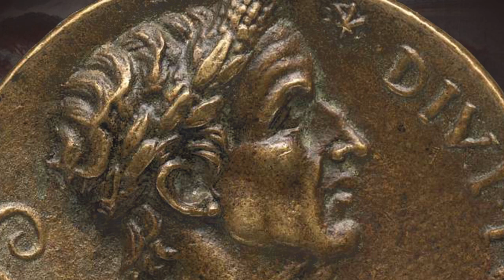The History of the Decline and Fall of the Roman Empire by Edward Gibbon Volume I Chapter II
The History of the Decline and Fall of the Roman Empire is a six-volume work by the English historian Edward Gibbon. The work traces Western civilization along with the Islamic and Mongolian conquests, from the height of the Roman Empire to the fall of Byzantium in the fifteenth century.

Gibbon's mammoth work is among the most magnificent and ambitious narratives in European literature. Its subject is the fate of one of the world's greatest civilizations over thirteen centuries - its rulers, wars and society, and the events that led to its disastrous collapse.

The six volumes cover the history, from 98 to 1590, of the Roman Empire, the history of early Christianity and then of the Roman State Church, and the history of Europe, and discusses the decline of the Roman Empire among other things.

Edward Gibbon was an English historian and Member of Parliament. His most important work, The History of the Decline and Fall of the Roman Empire, was published in six volumes between 1776 and 1788. The Decline and Fall is known for the quality and irony of its prose, its use of primary sources, and its open criticism of organized religion.

Volume I, Chapter II - The Internal Prosperity in the Age of the Antonines

📖The History of the Decline and Fall of the Roman Empire